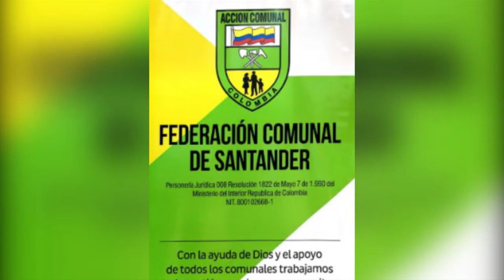Federación comunal rechaza amenaza a líder de Las Parrillas